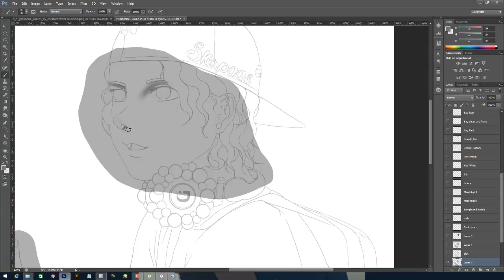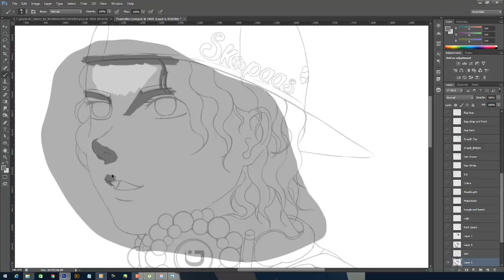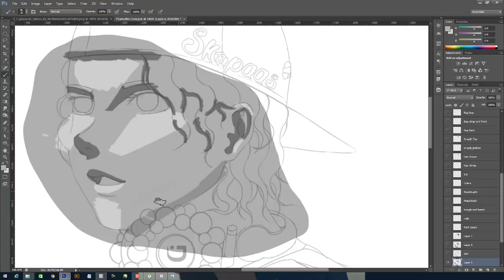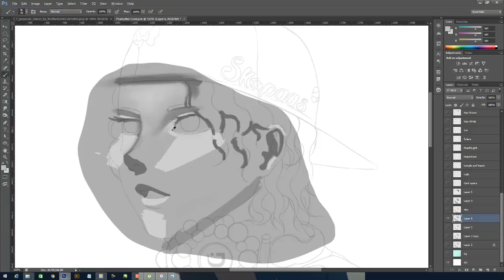[Timelapse] Psamathe Cool - Part 2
A time-lapse of artwork I did for a personal headphone design. Unfortunately the file got corrupted :(

More art, sketches etc.